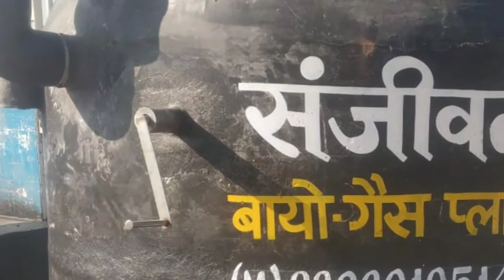Our great journey of R & D,Sanjeevani biogas plant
२००६ से २०२१ तक का बायोगैस प्लांट में हमारा अद्भुत सफर